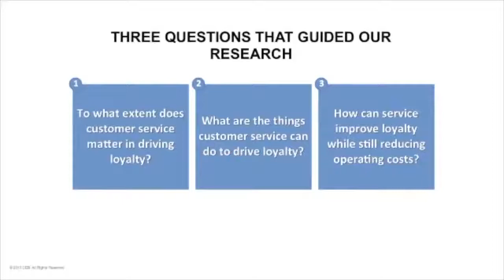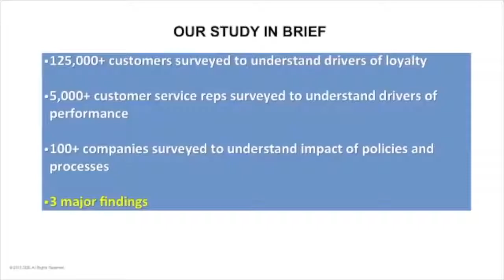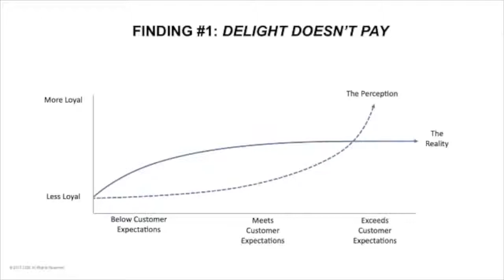What Customers Truly Want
Matt Dixon is one of the world’s leading experts on sales, customer service, and customer experience. As Chief Product & Research Officer at the Austin-based artificial intelligence and machine learning venture Tethr, he has executive management responsibility for product management, innovation, and marketing and plays a leading role in helping to bring the company’s data and insights to the business world through ground-breaking research, thought leadership, and public speaking.